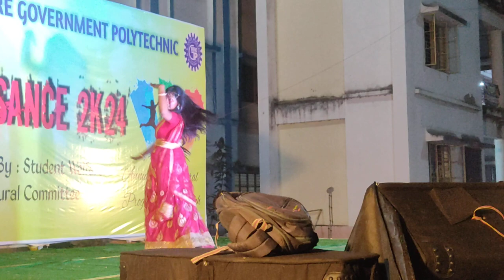santana sasmal Raja Ranjit Kishore government polytechnic